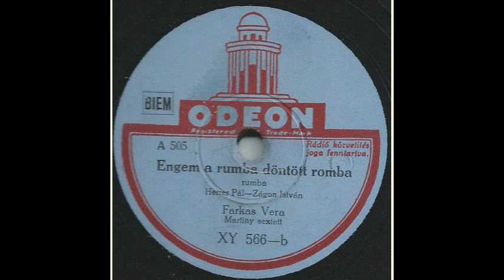Farkas Vera: Engem a rumba döntöget romba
Engem a rumba döntöget romba - Farkas Vera énekel

Herrer Pál - Zágon István szerzeménye.

Mikor a moziban én,
Figyelem a forró kubai táncokat,
Ez az a moziregény,
Amibe csupán én vagyok az áldozat.
Mikor a derekamon
Bizsereg a rumba kubai ritmusa,
Bizsereg a szívem is,
Szerelem iránt van pokoli gusztusa.
Tüzel a szám, az egész alakom,
S ezen a rém szomorú alapon
Bukom el én az erény mezején,
Noha még taga-dom, dom, dom:

Engem a rumba döntöget romba,
Ezen az alapon estem én el.
Nekem a rumba egy atombomba,
Tilos a szerelem, épp ezért kell.
Jaj, az a rumbatök talán ördögök csinálták,
Mikor a táncokat, s a szép lányokat kívánták.

Ott lenne szép a regény,
Valahol a forró kubai ég alatt,
De oda nem megyek én,
Amikor elönt a kubai hangulat.
Messzi van ide Kuba,
És akik ott élnek, távoli emberek,
Közel van ide Buda,
Ahol egy fiút én remekül ismerek,
S amikor csókos a hangulatom,
Fogom az angyali kis kalapom,
S Buda felé utazom a buszon,
Már nem is taga-dom, dom, dom:

Engem a rumba döntöget romba,...stb.

Kísér: Martiny sextett